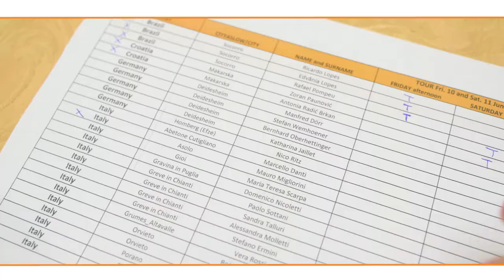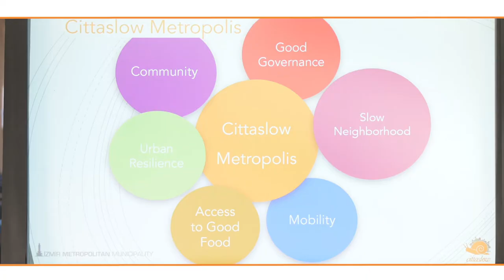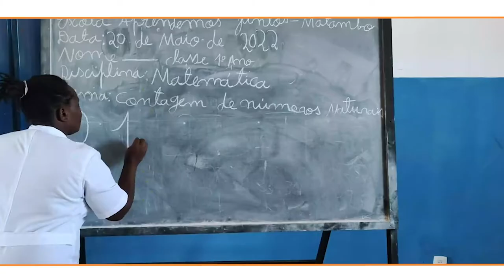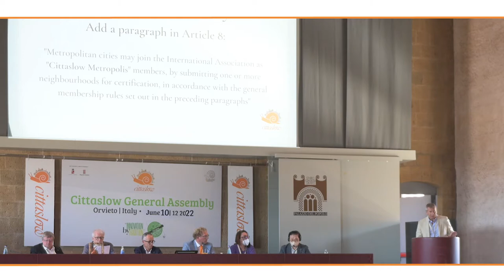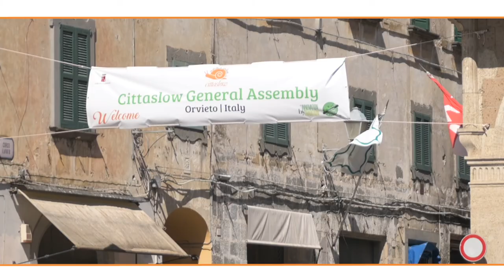Cittaslow General Assembly 2022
Orvieto 11 June 2022